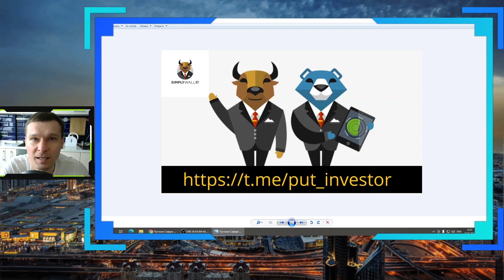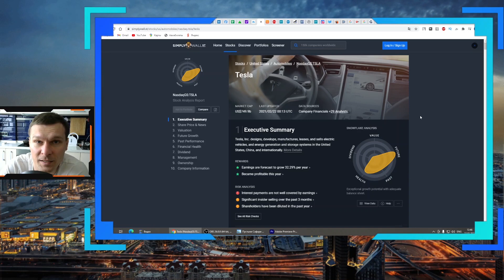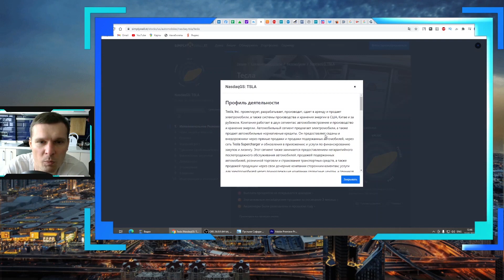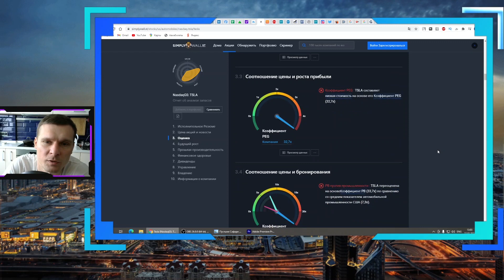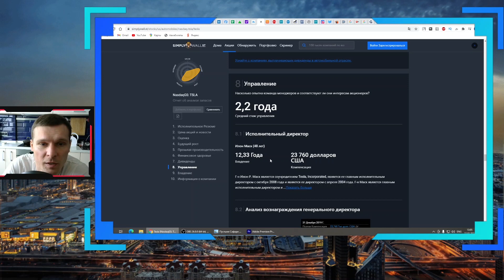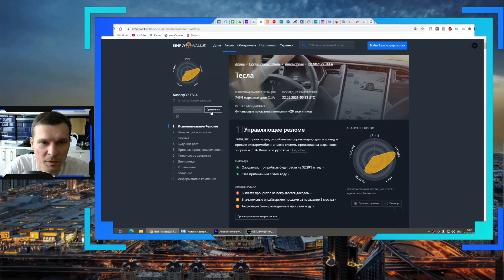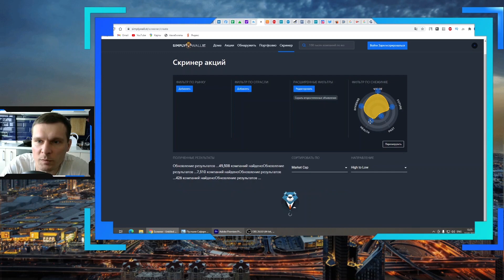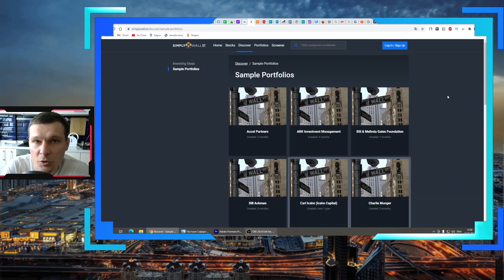Как выбирать акции на платном сайте бесплатно? (UPD Больше не работает)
Больше не работает
В этом ролике вы узнаете как выбирать акции на платном сайте бесплатно. Имеется ввиду платный сайт
Там же доступен скринер акций  и фундаментальный анализ акций в легкой и удобной даже новичку форме, с его помощью вы всегда сможете найти растущие акции в свой портфель.